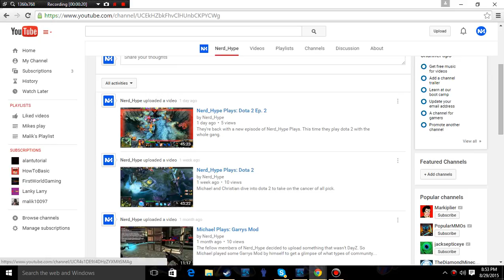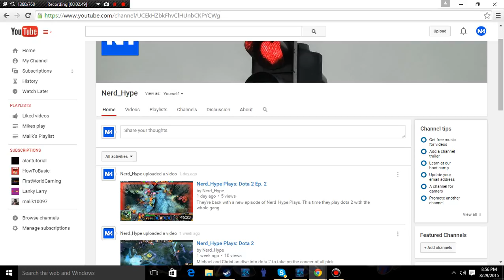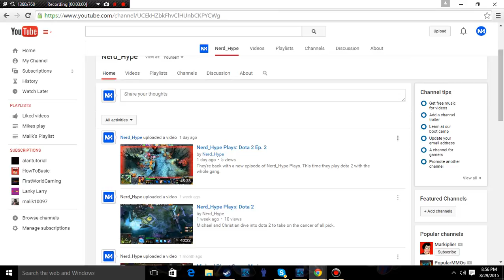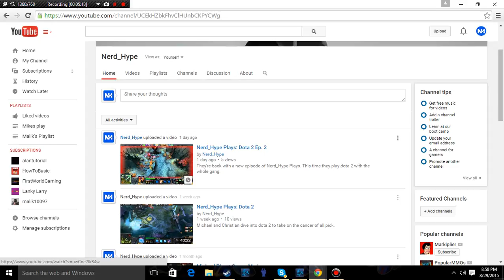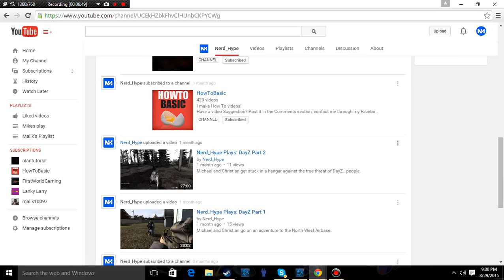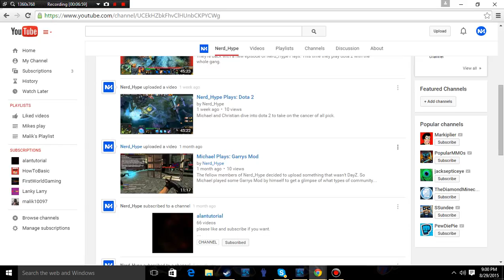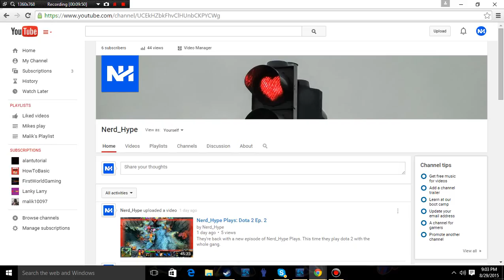Nerd_Hype Update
We hope to resume uploading.

Wanna listen to them podcasts?